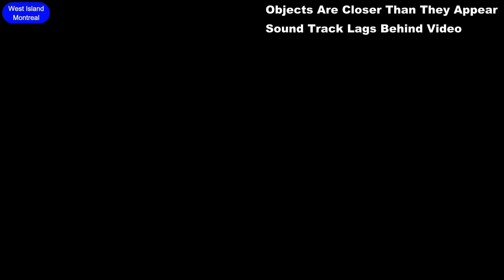Bad Drivers on Montreal's West Island Part 218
Dash Cam Video Clips of Bad Drivers
Objects Are Closer Than They Appear
May Contain Coarse Language